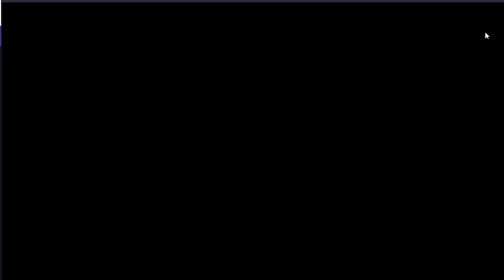가챠가 첨가된 디펜스게임 - 킹덤 워즈 (도바킴)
킹덤 워즈 (도바킴)